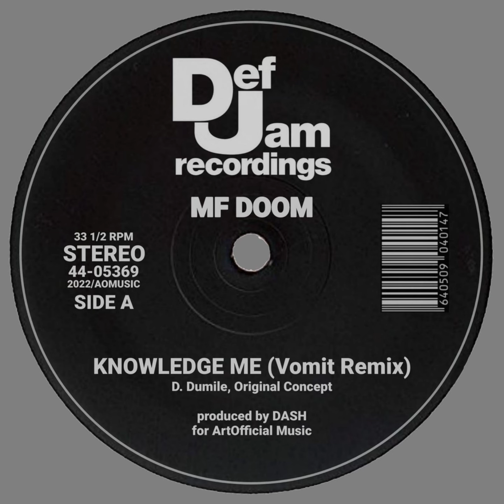MF DOOM - Knowledge Me (Vomit Remix)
MF DOOM - Vomit (Acapella)
Original Concept - Knowledge Me (Instrumental)

mixed by Dash / RIP DOOM